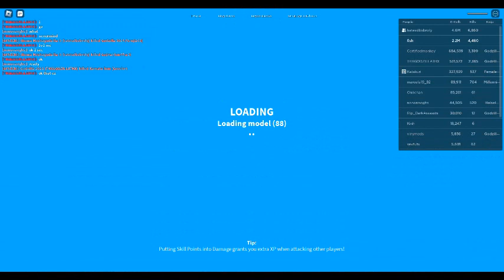potato die (TW: VERY EMOTIONAL)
more boredom lol